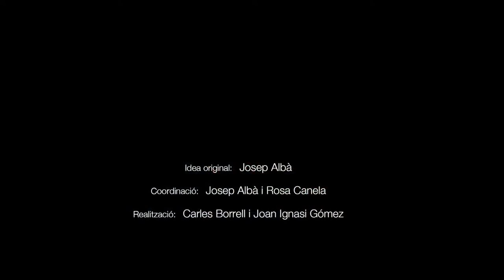Antoni Molas i Ripoll (Veus de la cultura popular, 26)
Va néixer, a Reus, l'any 1941. Va estudiar a Tarragona i posteriorment arquitectura a Barcelona. Va treballar d'arquitecte i durant dos anys va estar vinculat al Congrés de Cultura Catalana, al Secretariat Regional, a Reus. El 1981 va entrar a treballar al Departament de Cultura, eren els moments inicials de la Generalitat, coincideix amb Pere Baltà, Albert Manent, Xavier Fàbregas, Toni Bartomeu, Gemma d'Armengol, Antoni Anguela, Miquel Porter, entre d'altres. Al Departament va treballar-hi fins la seva jubilació i va portar sobretot temes de subvencions i relacions amb les entitats culturals i els ajuntaments.

Cites d'Antoni Molas i Ripoll:

"La gent jove es pensa que durant el franquisme no es movia res, i si que es movia, i tant, si no... A Reus molt, a Tarragona menys perquè estaven més controlats, al ser capital de comarca."

"Vaig viure el món de la cançó catalana ajudant al meu germà, temps heroics, al principi els ajudava en moltes coses i vaig començar a voltar el país sencer."

“El Congrés de Cultura Catalana m'introdueix molt en aquest món (...) em van demanar que m'involucrés i si". "Del congrés en van néixer coses que encara hi són."

"La divisió del Departament de Cultura s'ha anat refent i refent, sovint hem tornat als orígens amb un conseller que volia canviar-ho tot i no s'adonava que tornàvem al principi."

Aquesta entrevista fou enregistrada a Barcelona, l'11 de novembre de 2019.